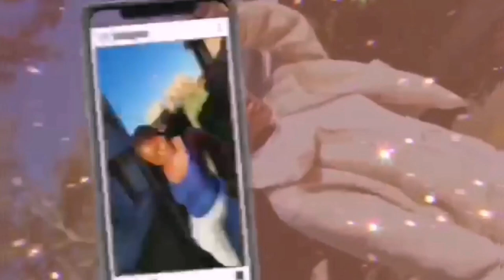HOw I Got RID OF MY ACNE SCARS/Dark spots| Skincare| UL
✨ Open me ✨

*How to apply the products*
1. Hypoderm face wash (use it daily to wash your face)
2. Skin Republic serum (apply it daily before moisturising your face)
3. Hypoderm night cream ( use it for a one night per week and ensure to apply any sunscreen you have to avoid brightening of the skin. Apply it only on dark spots not on the whole face. You apply it after cleaning your face... immediately after applying skin Republic serum)
4. Zinc&castor oil cream (apply it daily, only on areas where there are dark spots. You apply it after using your daily moisturizer- it can be your ponds, Garnier cream etc.

✨Music✨
Lowkey Vanni - night-time chillin'

✨Socials✨
ALL platforms @iam_khomochabas